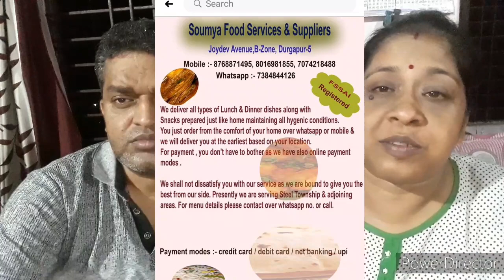স্বপ্ন পূরণ হতে চলেছে # একটা খুশির খবর শেয়ার করলাম তোমাদের সাথে।